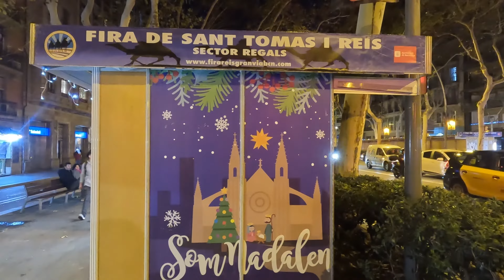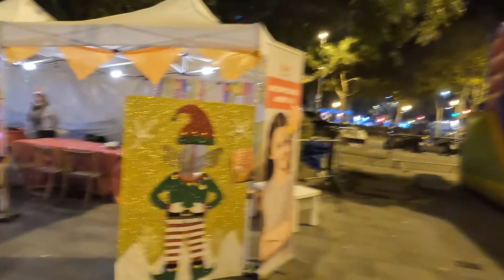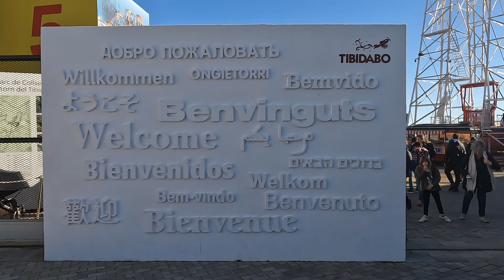🇪🇸 What is Barcelona like during christmas time? Walking video @TravelwithHugoF by MarioF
Timecodes
0:00 Intro
0:09 Christmas market at the cathedral
05:47 Universitat & Placa Catalunya
06:08 La Rambla
07:01 Port Vell
08:18 Port Vell Christmas Market
10:38 Fira de Sant Tomas i Reis Gran Via
13:33 Christmas market Avenida de Roma
15:07 Sagrada Familia Christmas market evening
18:48 Placa Espanya
20:13 Parc de la Ciutadella
21:50 Sagrada Familia Christmas market daytime
24:39 Christmas market at the cathedral daytime
26:22 Port Vell Christmas Market at night
30:26 Tibidabo Church and amusement park
37:50 Barcelona Beaches
40:06 Sant Pau Hospital lightshow